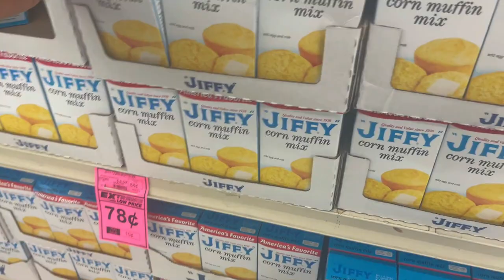Vlogmas Day 23 We Gotta Eat Somehow